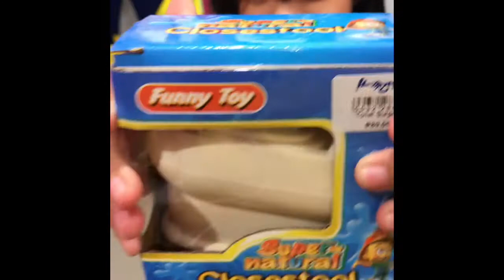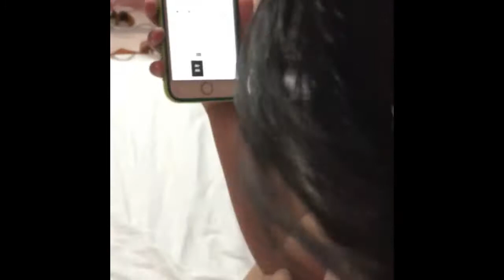Buying NOT in alphabetically order 😂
In budgetpack edition